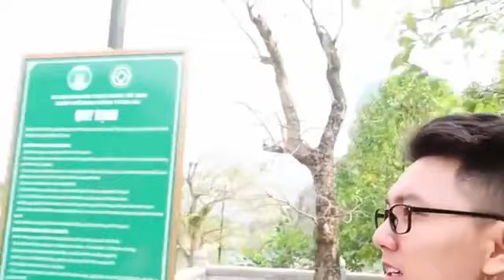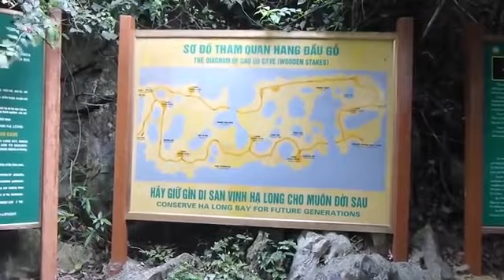جميلة رومانسية عموم الناي أغاني الحب الاسترخاء موسيقى الآلات الرومانسية